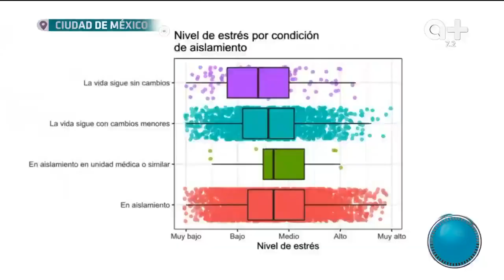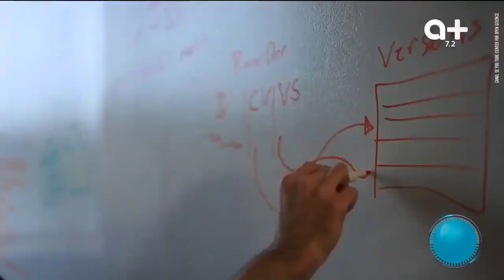México se ubica entre los países con más alto nivel de estrés a nivel mundial.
El estrés está aumentando por aislamiento al COVID19, estudio menciona que México se posiciona en el puesto 15 por altos niveles de estrés a nivel mundial.